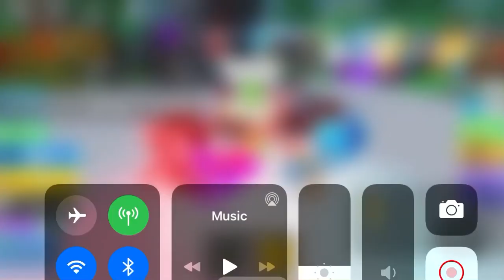Ninja legends: Getting The Golden Sun Shuriken Master Rank!